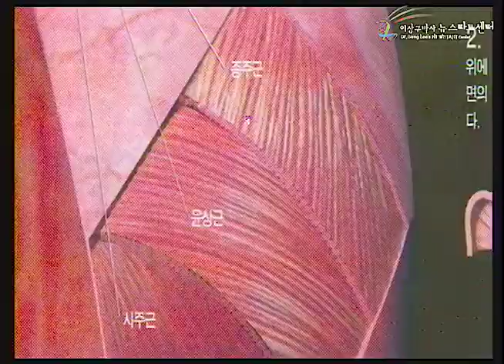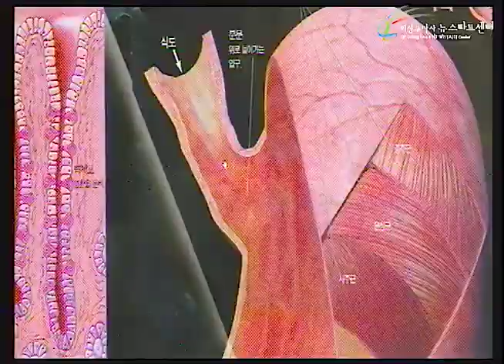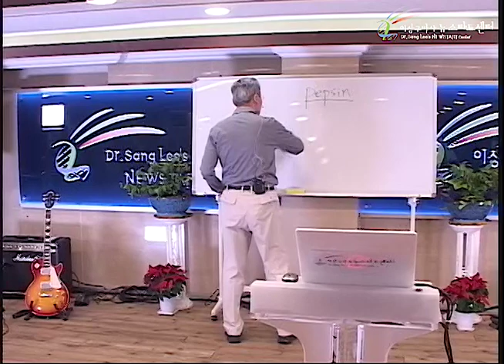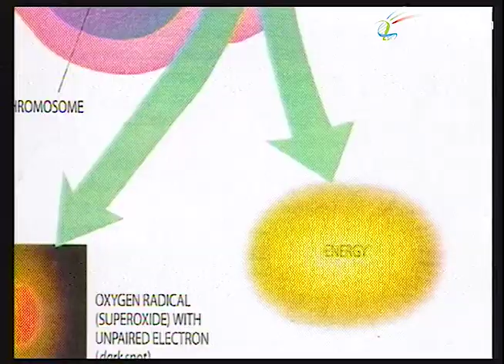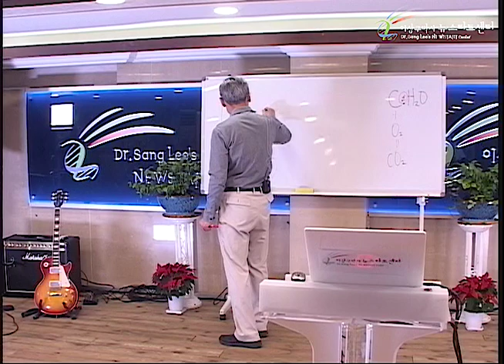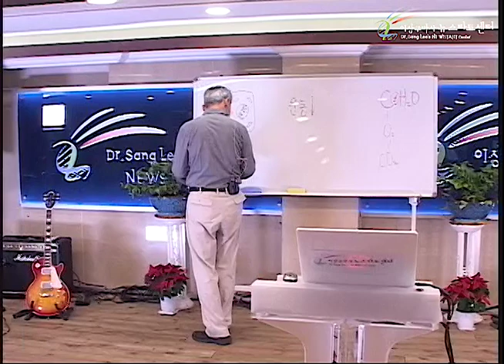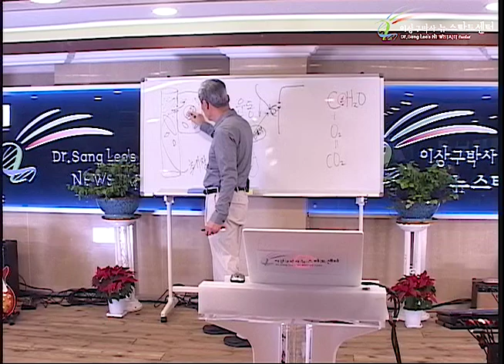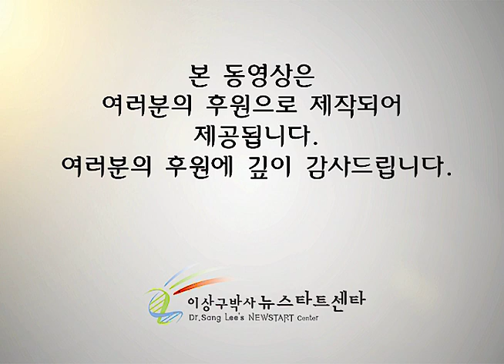R235 10 소화장애, 당뇨병